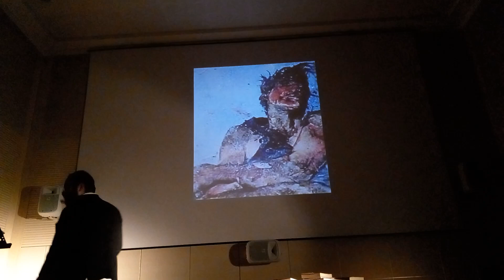Fondi: monologo di Andrea Rega sulla figura di Pier Paolo Pasolini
Dove un tempo c'era il pronto soccorso oggi c'è la Sala Carlo Lizzani dove Andrea Rega, giovane attore e scrittore fondano ha messo in scena un monologo su Pasolini